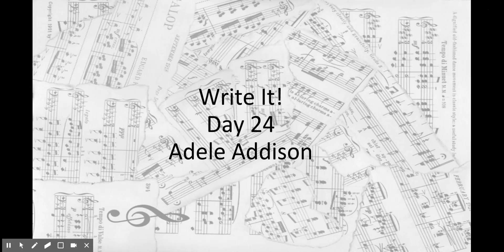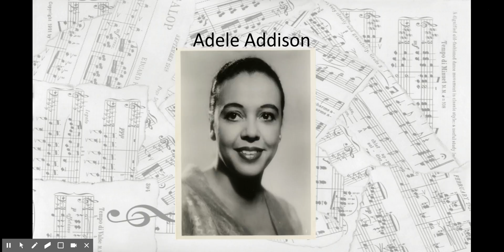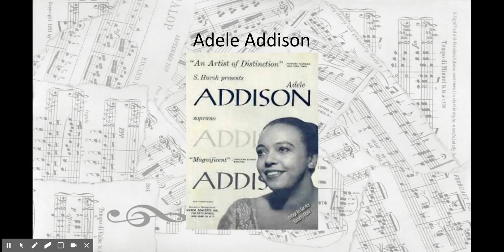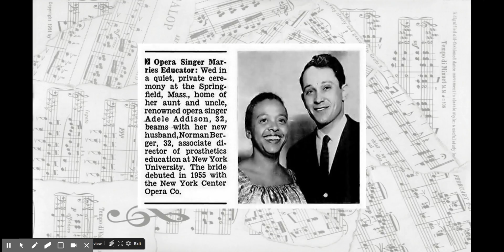Write It! - Adele Addison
Today is February 24, 2017 and on July 24, 1925 acclaimed operatic soprano Adele Addison was born in Springfield, Massachusetts. Performing in several operas, recitals, and concerts Adele Addison who was an acclaimed figure in the classical music world during the 1950s and 1960s. She is best remembered as the singing voice for Bess (played by Dorothy Dandridge) in the 1959 movie Porgy and Bess.